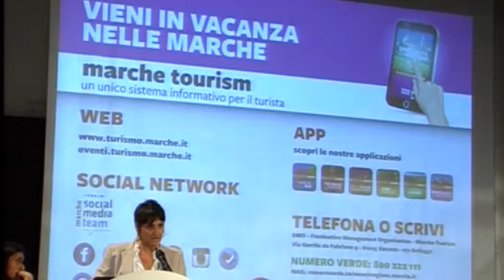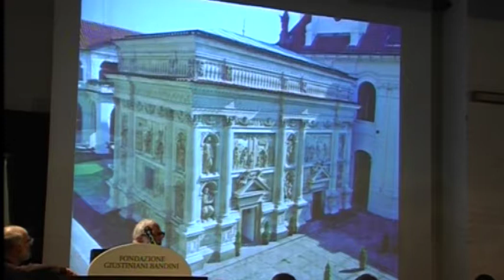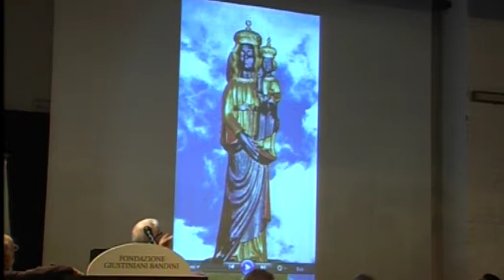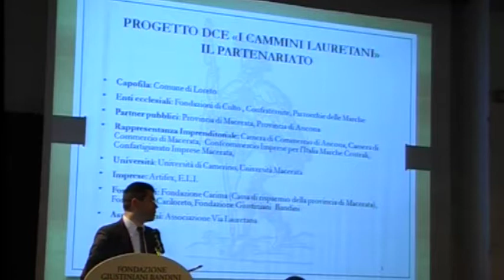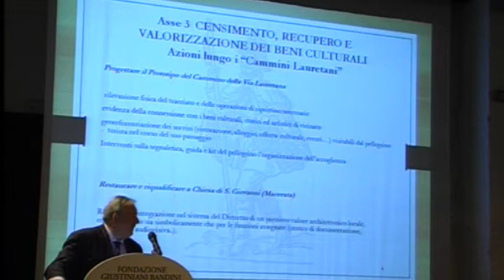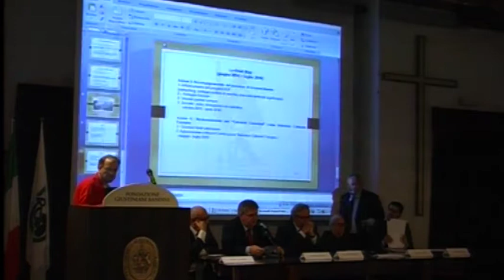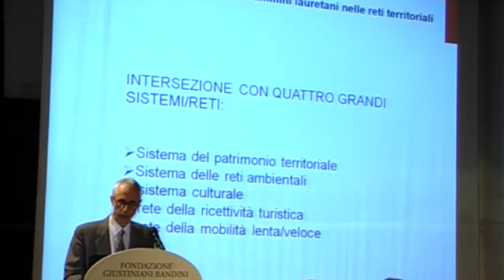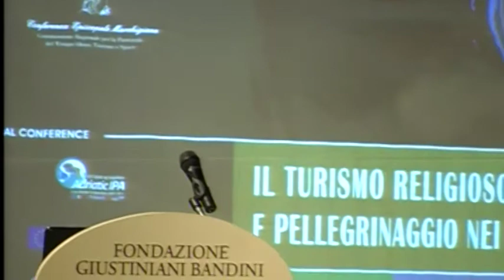2014/10/04 Convegno Il Turismo Religioso nelle Marche - Parte 1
Abbadia di Fiastra - Tolentino (MC).